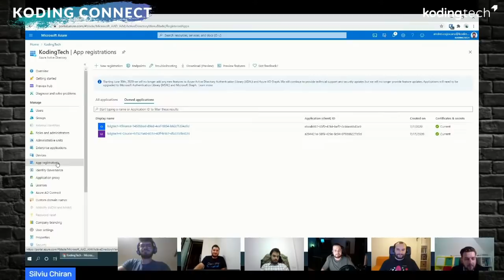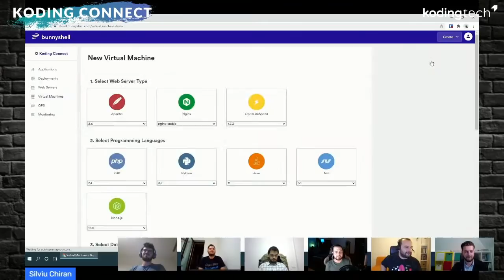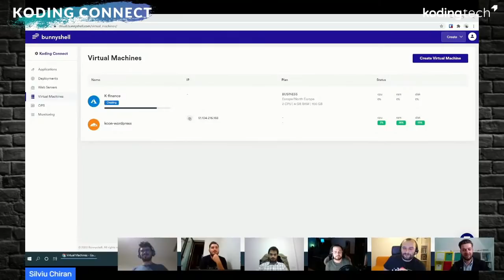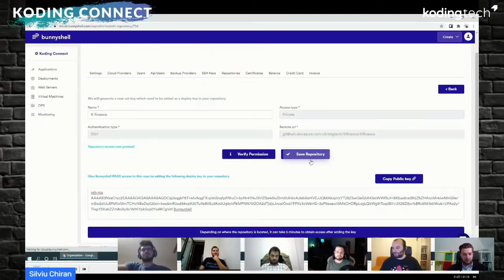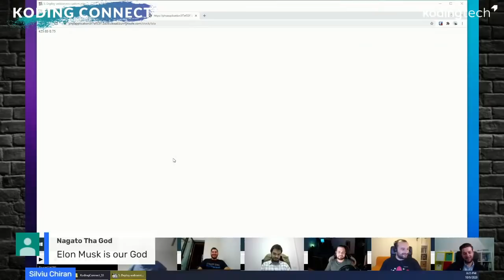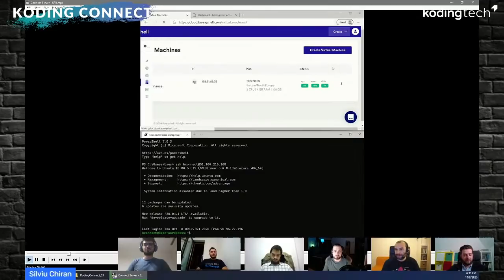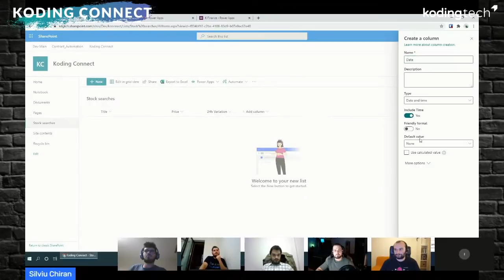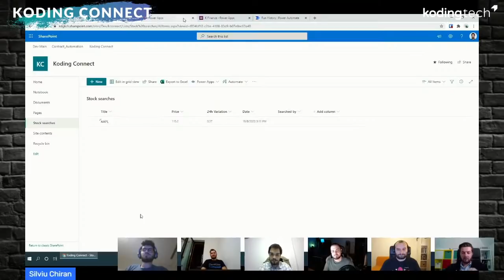Koding Connect 33 - Cloud Computing Mixology. Live demo cu Bunnyshell peste Azure.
Transformarea digitala reformeaza rapid industrie dupa industrie. Acum mai mult ca oricand este nevoie ca business-urile sa se reinventeze, sa actioneze si sa gasească rapid mix-uri tehnologice care sa ii ajute sa profite de toate beneficiile schimbarii.
In toata aceasta febra a identificarii de solutii potrivite fiecarui business, Cloud Computing-ul joaca un rol important, rol care atrage dupa sine o serie de provocari.
Cum deslusim ”misterele” Cloud-ului, aflam in cadrul acestei editii Koding Connect 33 - Cloud Computing Mixology, printr-o serie de discutii pe bune si multe Tips&Tricks din bucataria interna KodingTech.
Ii avem alaturi de noi pe invitatii speciali Bogdan Danescu - Microsoft si Liviu Stancu - UiPath, dar si pe colegii Silviu Chiran, Ioan Ivan, Alex Tuca si Andrei Cojocaru.

⚫  Vezi mai jos ce poti afla din acest video:

Momente:
0:00 Intro
0:22 Sa incepem
3:40 Prezentare invitati si concept emisiune
10:20 Cand si cum ati auzit de cloud pentru prima data? Ce serviciu ati utilizat prima data? (vine si Alex:P)
21:00 Intrebari de la invitati
45:45 Primul video Bunnyshell - Organizatie noua si conectare
57:00 Video Bunnyshell - Provizionare masina virtuala in Azure
1:12:01 Video Bunnyshell - Conectare repo
1:18:40 Video Bunnyshell - Adaugare aplicatie si Deployment
1:36:30 Video Bunnyshell - Adaugare server on-premise in Dashboard
1:44:10 Video ent to end KodingTech madeincotroceni - Power Apps, Power Automate, Flow, Azure, Bunnyshell, Custom Software Development by KodingTech. Totul in mai putin de 30 de minute. Pentru a afla cum sta cu averea Mr. Elon Musk. Rapid si facil.
1:56:20 - Concluzii
2:12:40 - Outro
⚫  Urmareste-ne:

⚫ Mai multe filmulete pregatite de colegii Andi si Alex de la kodingtech